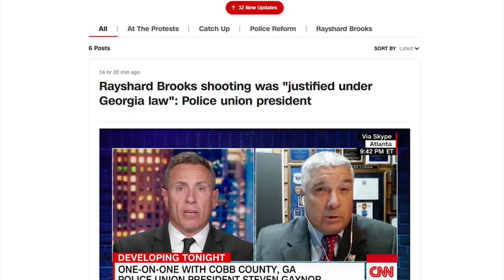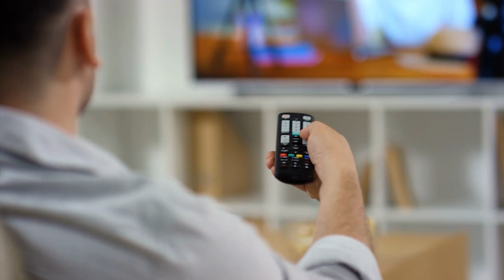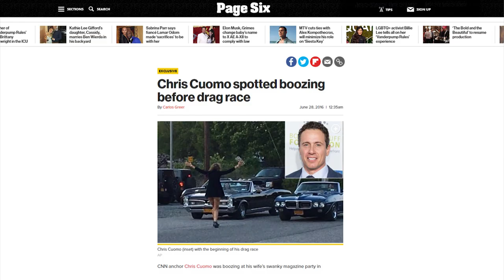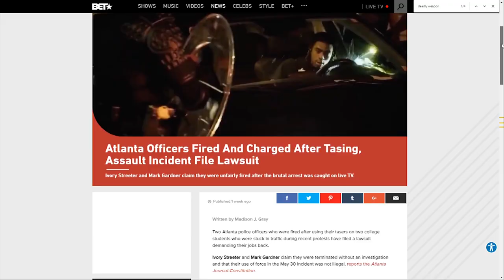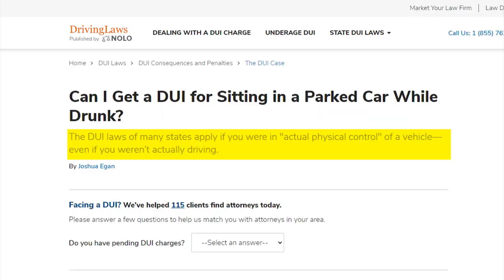LOL: Chris Cuomo Gets Smacked Down By Veteran Cop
Get My Trusted KETO Powder Mix! Click Here! 💪💪

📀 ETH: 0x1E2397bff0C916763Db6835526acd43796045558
📀 BTC: 13dnHJyCaLFgzxXZLSSXhgbqAfioXHo33t
📀 LTC:  LRaNzJD6PmCR7FkqHTuSgiAYkE9GSKG8g8
📀 DASH: XasuQ2cSEuPRSnG47XyShcW9XvM1xh6Em8